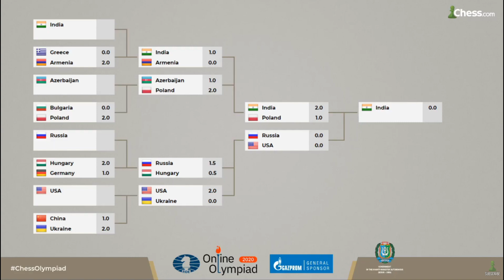India's captain Vidit Gujrathi ~ The fans have been absolutely amazing! | Chess Olympiad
India's captain GM Vidit Gujrathi shares his thoughts on Team India's nail-biting win over Poland in the Semi-finals of the FIDE Chess Olympiad on Chess.com